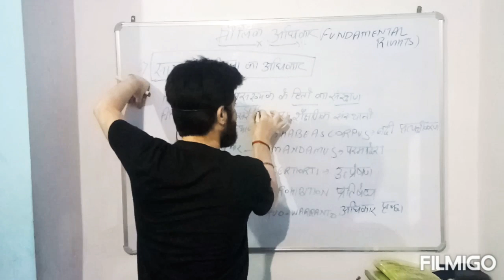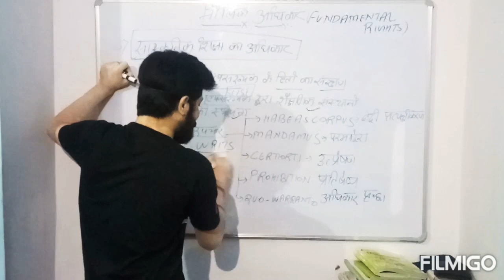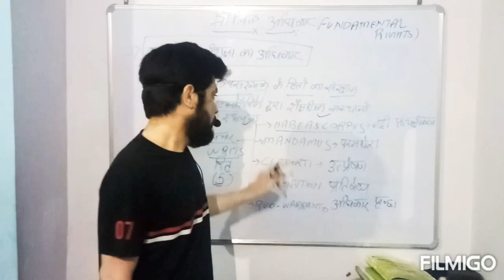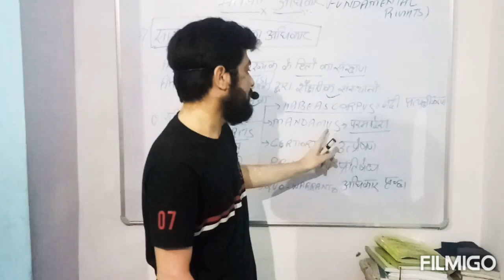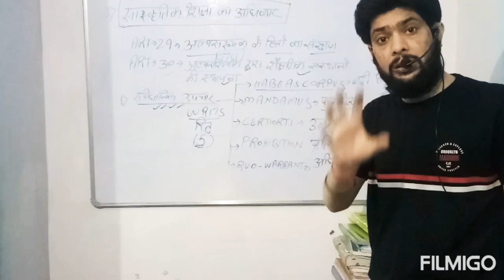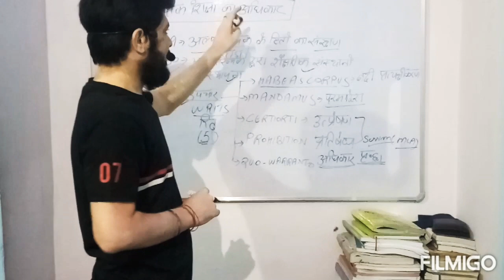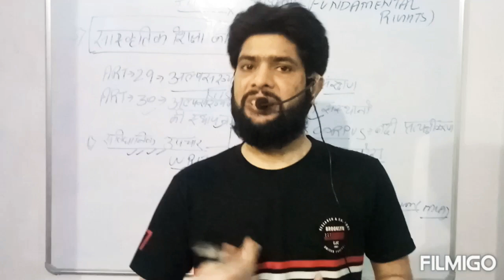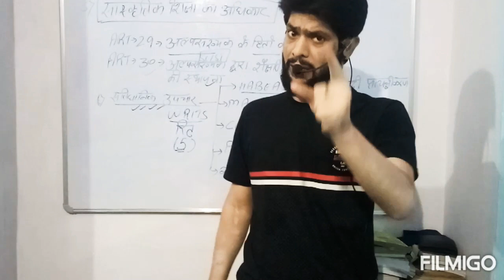FUNDAMENTAL RIGHT PART 3 FOR BIHAR DAROGA AND BSSC, RAILWAY🔥🔥🔥🔥@anexpertofgsallguru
bssc second inter level vacancy 2023,
bssc inter level upcoming vacancy 2023,
inter level vacancy 2022,
bssc 12th level vacancy,
bssc 12th level vacancy 2022
bihar STET ka Results#bihar teacher results#bihar stet results kb ayega
bihar daroga vacancy 2023,
bihar daroga vacancy 2023 kab aayega,
bihar daroga vacancy 2023 update,
bihar daroga vacancy 2023 notification,
bihar daroga new vacancy 2023 kab tak aayega,
bihar daroga new vacancy 2023 syllabus,
bihar police daroga new vacancy 2023,
bihar daroga vacancy 2023 last date,
bihar daroga ki vacancy kab aayega 2023,
bihar daroga new vacancy 2023 age limit,
bihar si vacancy 2023 kab aayega
stet result,
ctet result 2023 kab aayega,
ctet result,
general knowledge,
general knowledge qui
gs syllabus,
gs syllabus for ssc cgl,
gs syllabus for delhi police constable,
gs syllabus for ssc chsl 2023,
gs syllabus for ssc mts 2023,
gs syllabus for upsc prelims,
gs syllabus for ssc chsl,
gs syllabus for upsc,
gs syllabus for ssc mts
bihar police vacancy details,
bihar police vacancy 2023 new update,
bihar police vacancy syllabus,
bihar police vacancy age limit,
bihar police new vacancy 2023 kab aayega@anexpertofgsallguru#bihardarogafreebatch#bihardarogafreebatch@anexpertofgsallguru